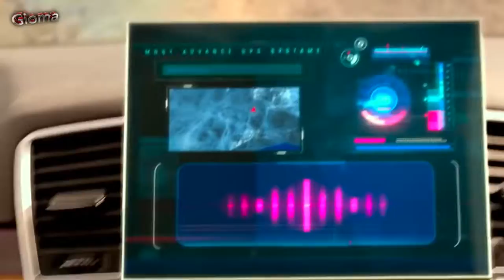Бьянка Желтое Taxi Eugene Star Remix